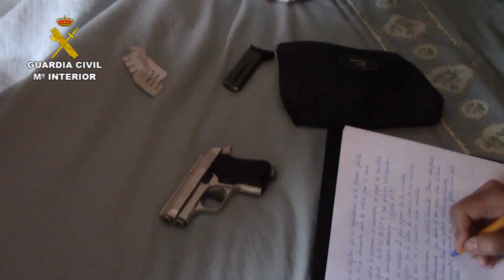Operación Alibavaria. Operaciones de la Guardia Civil. Gijón, A Coruña, Pontevedra.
La Guardia Civil  en el marco  de la operación ALIBAVARIA, desarrollada en Gijón, A Coruña y Pontevedra, ha intervenido 390 kilos de cocaína que habían llegado al Puerto de El Musel (Gijón-Asturias) oculta en un contenedor de carbón, procedente de Sudamérica.

En la operación han sido detenidas NUEVE personas (8 españoles y 1 Paraguayo) entre ellas, sus cabecillas, dos históricos narcotraficantes gallegos.

Las investigaciones se iniciaron a mediados del pasado año cuando la Guardia Civil tuvo conocimiento que la organización gallega, ahora desmantelada, se encontraba contactando con otros grupos asentados en la geografía nacional, con la finalidad de adquirir o alquilar una embarcación tipo velero para el traslado desde Sudamérica de una importante cantidad de sustancias estupefacientes.

Tras diversos contactos, es finalmente un grupo alicantino el que se encargó de realizar el traslado de la droga, si bien, en la travesía hacia Sudamérica sufrió un accidente quedando la embarcación inservible. Por ello, la red gallega  buscó otras vías para trasladar la cocaína a España, en este caso, una empresa de Gijón dedicada a la comercialización de carbón.

En las vigilancias sobre los miembros de la organización se comprobó que el pasado mes de agosto un hombre de la organización gallega se desplazó a Paraguay para contactar con un cártel de la droga y gestionar  el envío a España de una partida de cocaína.

Paralelamente, el cártel sudamericano envió a España a uno de sus hombres para entablar negociaciones con un industrial de León, propietario  en Gijón una empresa de importación de carbón, a través de la cual los investigadores sospecharon que pudiera introducirse el estupefaciente en alguno de los envíos desde Sudamérica.

En las últimas semanas se comprobó que los narcotraficantes españoles incrementaron sus reuniones, extremando las medidas de seguridad, lo que hizo sospechar de la inminente llegada de la droga a España.

Realizadas investigaciones en puertos de la cornisa cantábrica, se averiguó que había tenido entrada al puerto de El Musel (Gijón) un contenedor cargado de carbón cuyo destinatario era la empresa investigada. Dicho contenedor fue sacado del puerto y depositado en una nave de un polígono industrial de Gijón.

Tras varios días de vigilancia sobre la nave, a mediados del presente mes los agentes detectaron la llegada de un camión en el que se cargaron varios palés con sacos de carbón, trasladándolos a un polígono industrial de la localidad de Ordes (A Coruña), donde se descargaron en una marmolería, momento en el que se detuvo a TRES personas que se hallaban en el lugar.

Inspeccionados los 3200 kilos de carbón vegetal que habían sido trasladados desde Gijón, los agentes hallaron 390 kilos de cocaína distribuida en 955 paquetes que aparentaban ser, gracias a un recubrimiento de resina y carbón, trozos de este mineral.

Durante los días siguientes a la intervención de la cocaína, en Pontevedra y Gijón se detuvo a otras SIETE personas, entre ellas un miembro del cártel paraguayo proveedor de la droga, que se había desplazado a España para supervisar la llegada del estupefaciente.

Durante el desarrollo del operativo y varios registros domiciliarios, se bloquearon diversas cuentas y propiedades de la organización e intervinieron  vehículos  de alta gama, el camión empleado en el traslado de la droga,  un arma de fuego, documentación, etc.

Con la detención de estas personas, la Guardia Civil da por desmantelada esta organización criminal.

La operación ha sido realizada por el Equipo Contra el Crimen Organizado de la Unidad Central Operativa de la Guardia Civil con sede en Pontevedra y el EDOA (Equipo Delincuencia Organizada y Antidrogas) de la Comandancia del mismo Cuerpo de Alicante.